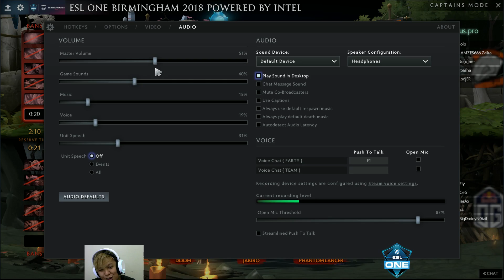Virtus Pro vs OG (Bo1) | ESL One Birmingham 2018